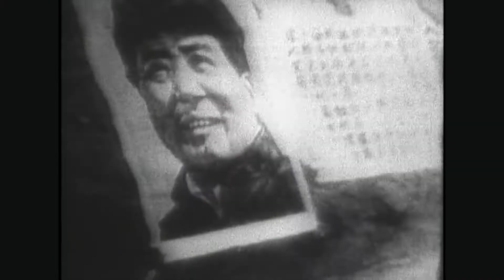The Assemblies of the World Council of Churches - Amsterdam 1948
Three years after the end of the Second World War. The world was devastated; millions of people displaced or refugees. In Asia countries colonised by Europeans were struggling to liberate themselves and assert their independence as nations. China at the threshold of revolution. The first stirrings of the Cold War.  And in Amsterdam, from nations that only a few years earlier had been at war with each other, delegates from 147 churches in 44 countries gathered to found the World Council of Churches.